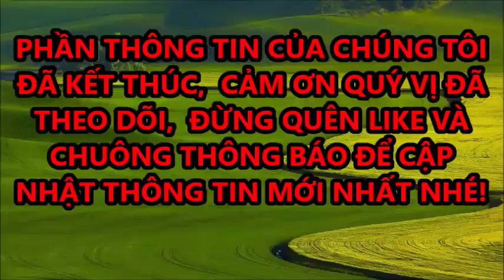🔴TRỰC TIẾP: Trưa 27/8 Bà Hằng Đáp Lại Đàm Vĩnh Hưng Ngay Lập Tức